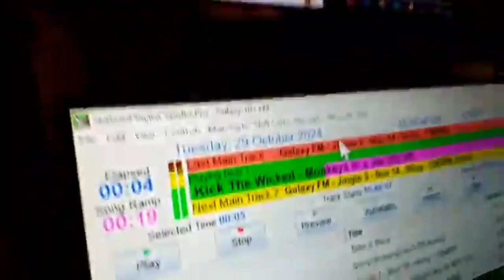DJ Grant frm galaxy107fm NZ interview with Kick the Wicked 29th Octobet 2024 short version